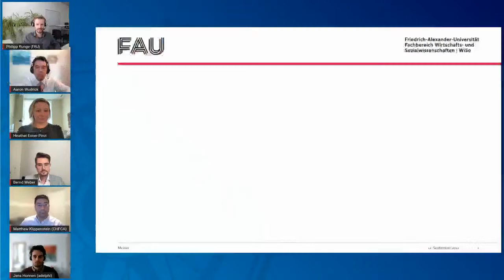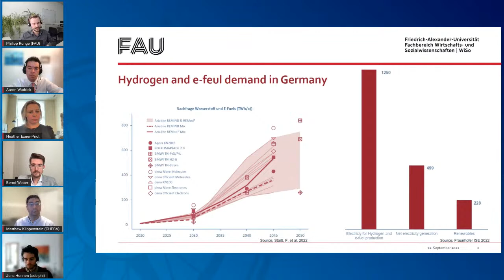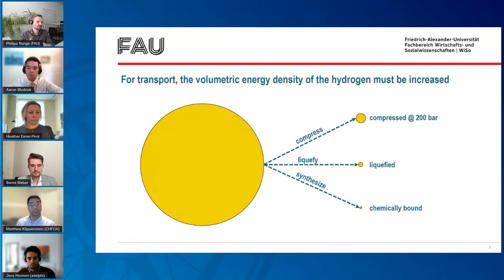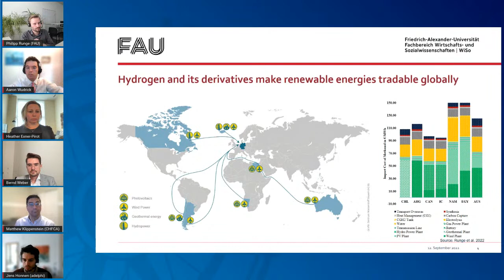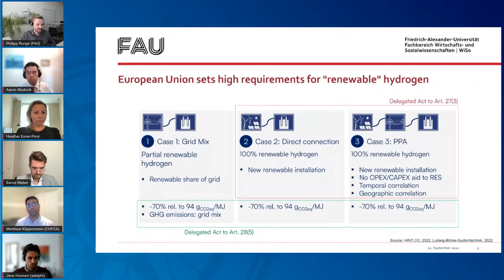Hydrogen: an opportunity for German-Canadian partnership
When German Chancellor Olaf Scholz and Prime Minister Justin Trudeau met in Canada recently, they announced their intention to work together on providing a stable and secure supply of a new type of energy to meet German demand: hydrogen.

Though still in its nascent stages, there are unique economic and security opportunities for both countries that could be unlocked through The Canada-Germany Hydrogen Alliance. But what are the challenges that must be overcome to seize these opportunities? How can Canada avoid the hurdles that have frustrated resource development, production, and export for decades? What must be done to move from potential opportunities toward realized benefits for both Canadian and German societies?

In this webinar, Canadian and German experts will discuss these important questions. This conversation is tied to a forthcoming paper to be jointly published by the Macdonald-Laurier Institute and EPICO, which will explore the opportunities and challenges of building a hydrogen partnership.

Webinar Participants

- Aaron Wudrick, Director, Domestic Policy Program, Macdonald-Laurier Institute (moderator)
- Bernd Weber, Founder and Director, EPICO
- Heather Exner-Pirot, Senior Fellow, Macdonald-Laurier Institute
- Philipp Runge, Chair of Economic Theory, Friedrich Alexander University Erlangen-Nürnberg
- Matthew Klippenstein, Regional Manager for Western Canada for the Canadian Hydrogen and Fuel Cell Association, and Branch Manager for Hydrogen BC
- Jens Honnen, Consultant, Adelphi